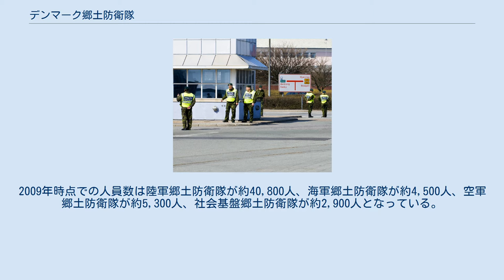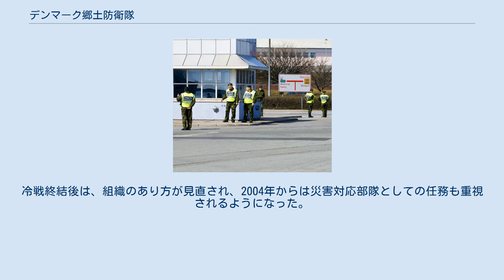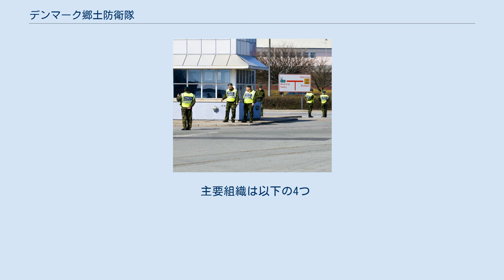デンマーク郷土防衛隊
警察郷土防衛隊 デンマーク郷土防衛隊（デンマークきょうどぼうえいたい、デンマーク語：Hjemmeværnet）はデンマーク王国における軍事組織（デンマーク陸軍、デンマーク海軍、デンマーク空軍、デンマーク郷土防衛隊）の一つである。
デンマークにおける第4の軍としての性格を持つ。
平時は三軍を指揮する国防軍司令部（デ：Forsvarskommandoen）の傘下にはなく、国防軍司令部と同格で国防大臣の傘下にある。
有事において、国防軍司令部の指揮下に置かれる。
18歳以上の市民からの志願者で構成されている。
2009年時点での人員数は陸軍郷土防衛隊が約40,800人、海軍郷土防衛隊が約4,500人、空軍郷土防衛隊が約5,300人、社会基盤郷土防衛隊が約2,900人となっている。
 デンマークは第二次世界大戦中にドイツに国土を占領され、レジスタンス運動を行っていた経験を有している。
終戦直後の1945年6月には、郷土防衛組織設立の要求が起こり、1949年にデンマーク郷土防衛隊が設立された。
組織の設立にあたっては、レジスタンス活動がデンマーク政府から独立して活動していたことが影響しており、国防省の傘下にあるものの三軍とは別個の組織となった。
冷戦期において、郷土防衛隊は、軍を補佐し、侵略軍を撃退するための組織として構成されていた。
冷戦終結後は、組織のあり方が見直され、2004年からは災害対応部隊としての任務も重視されるようになった。
 主要組織は以下の4つ